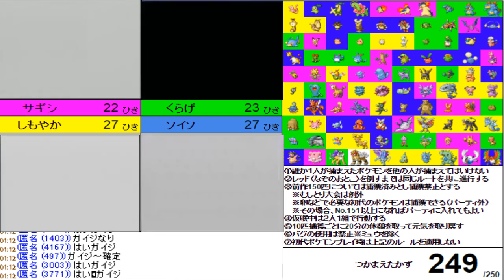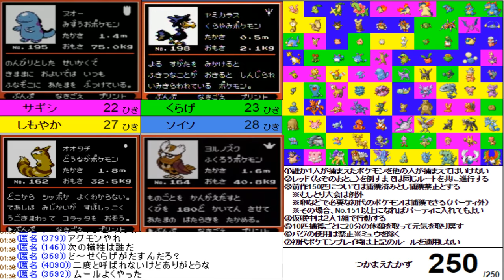(#14) ポケモン250匹集めるまで終われません!【金・銀】